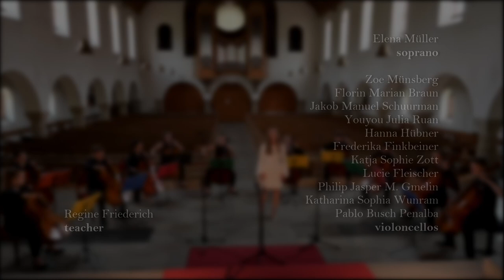'Hope' Is The Thing With Feathers (2020) – Moritz Laßmann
'Hope' Is The Thing With Feathers (2020)
for soprano and eleven cellos

based on a poem by Emily Dickinson
dedicated to my Regine Friederich

by Moritz Laßmann

00:00 Title
00:36 'Hope' Is The Thing With Feathers

Elena Müller
soprano

Zoe Münsberg
Florin Marian Braun
Jakob Manuel Schuurman
Youyou Julia Ruan
Hanna Hübner
Frederika Finkbeiner
Katja Sophie Zott
Lucie Fleischer
Philip Jasper M. Gmelin
Katharina Sophia Wunram
Pablo Busch Penalba
violoncellos

And sweetest - in the Gale - is heard -
And sore must be the storm -
That could abash the little Bird
That kept so many warm -

I’ve heard it in the chillest land -
And on the strangest Sea -
Yet - never - in Extremity,
It asked a crumb - of me.

Emily Dickinson

Paul Gerhardt Kirche
Stuttgart West/GERMANY

Norbert Müller
audio + video